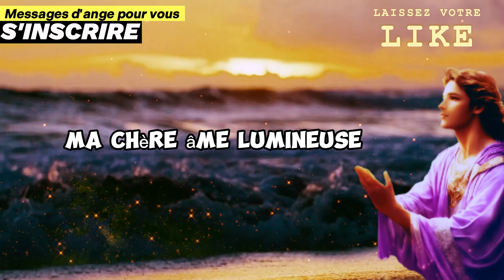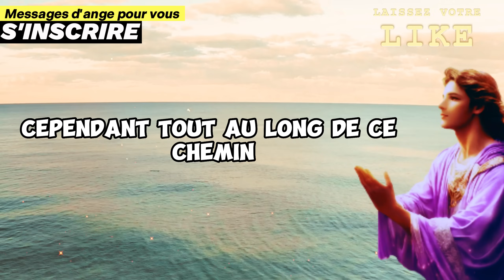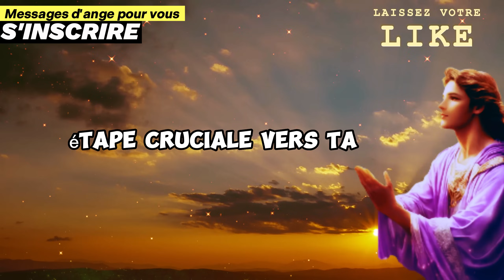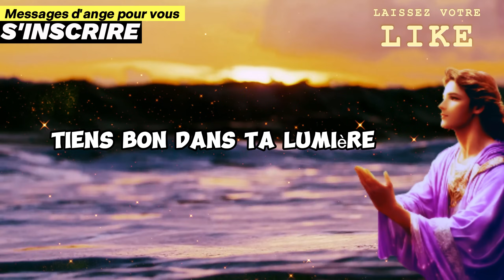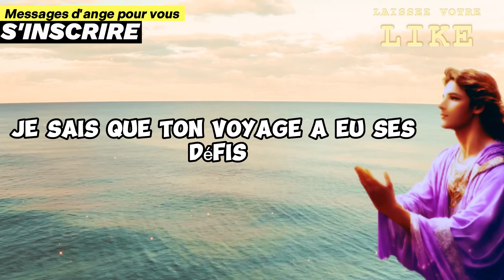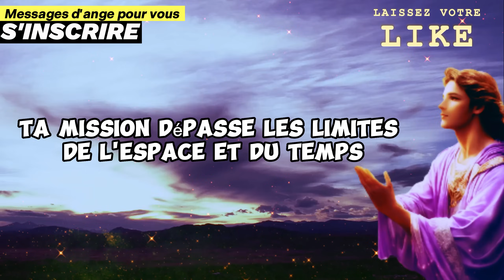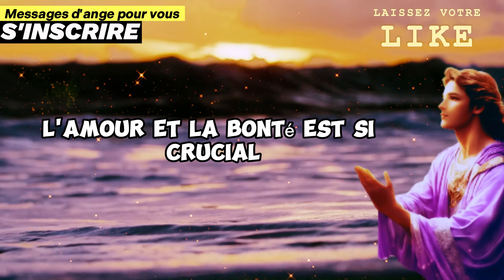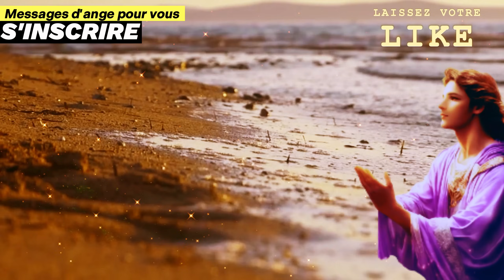💔 QUELQU'UN panique à propos du SECRET qui VOUS concerne et... 💔 MESSAGE DES ANGES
💔 Êtes-vous prêt à découvrir le secret qui vous concerne et qui fait paniquer quelqu'un? Dans ce vidéo, plongez dans un voyage de révélation et d'illumination alors que nous explorons les mystères cachés de votre destinée. Les anges ont un message spécial pour vous, et il est temps de l'entendre.

✨ Rejoignez-nous alors que nous explorons le message des anges, une source de guidance céleste qui vous est offerte à travers les signes et les synchronicités de la vie. À travers des messages positifs et réconfortants, les anges vous guident sur le chemin de la spiritualité et de la connexion divine.

🕰 Ne manquez pas l'opportunité de recevoir le message universel de Dieu pour vous, transmis à travers les heures miroir telles que 11h11. L'heure miroir 11h11 est une invitation à ouvrir votre cœur et votre esprit aux vérités divines qui vous entourent.

🙏 Que vous soyez à la recherche de guidance, de réconfort ou de réponses, ce vidéo vous offre une opportunité de recevoir le message de Dieu pour vous aujourd'hui. Alors, laissez-vous guider par la lumière des anges et découvrez le message divin qui vous est destiné.

🔮 Préparez-vous à être inspiré, éclairé et transformé alors que vous recevez le message des anges et découvrez le plan divin qui vous attend. N'attendez plus, le message de Dieu pour vous est prêt à être entendu.

00:01 – MESSAGE DES ANGES - ÂME SOEUR
02:13 – RÉVÉLATION DES ANGES - ÂME SOEUR
05:08 – ALERTE ANGE - ÂME SOEUR
13:14 – RÉVÉLATION DES ANGES - ÂME SOEUR